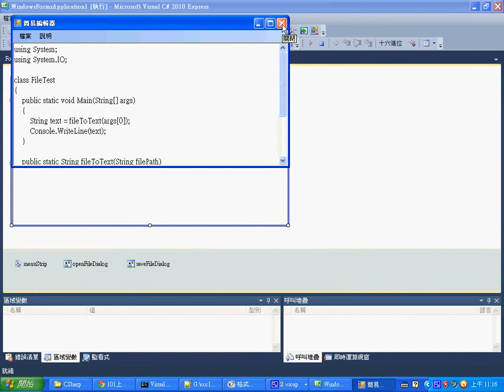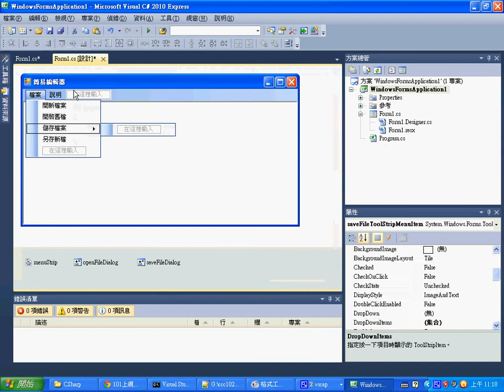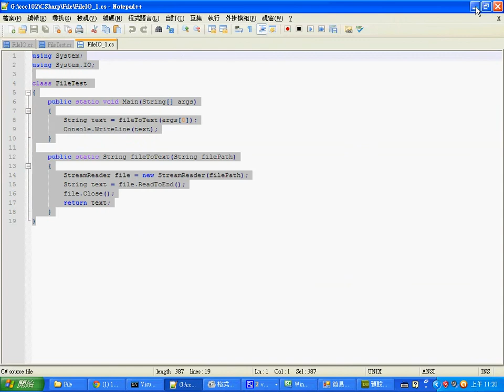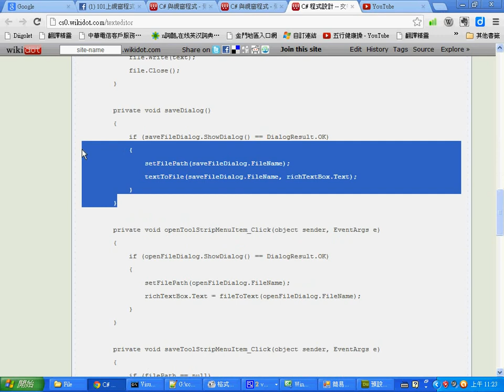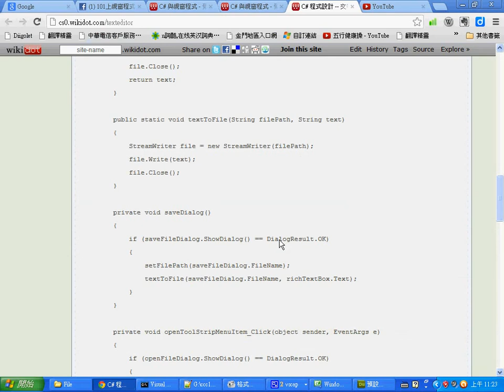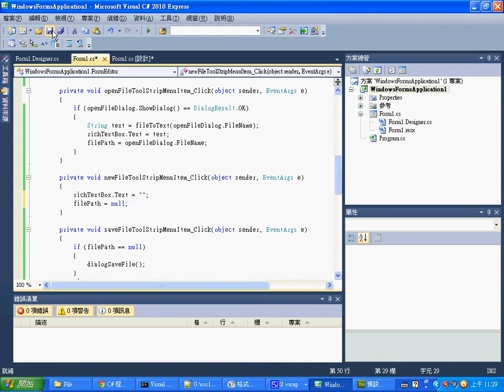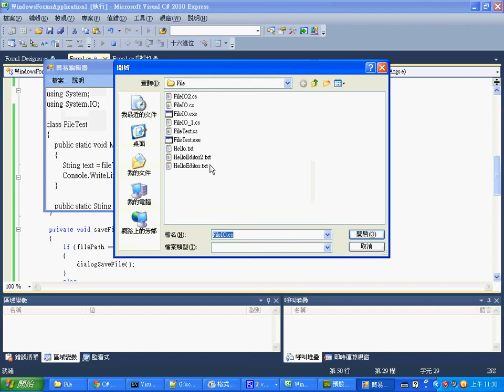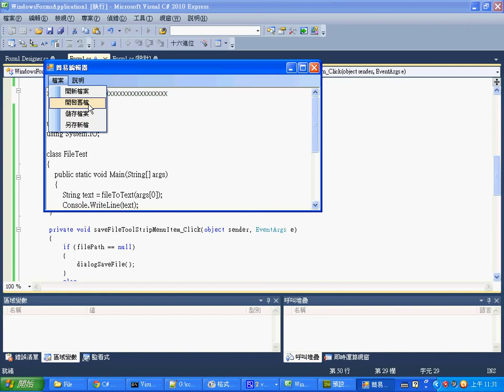視窗程式：文字編輯器 2 -- CSharpTextEditor2.wmv